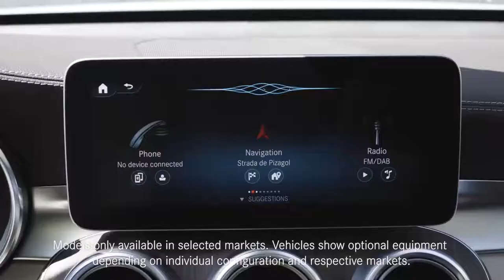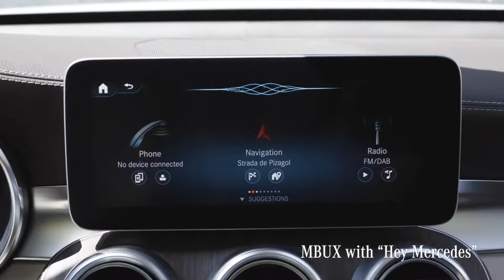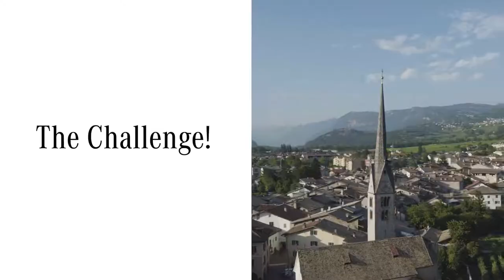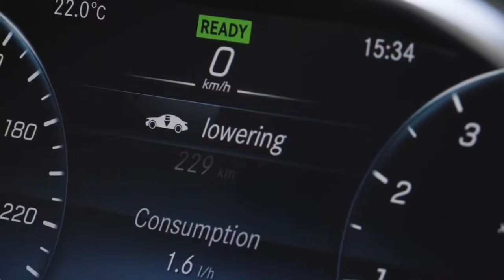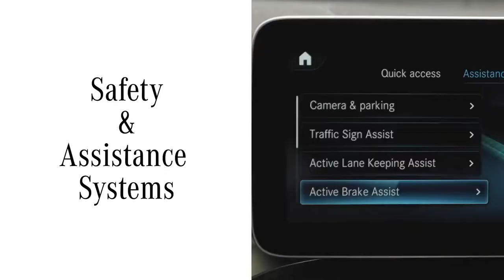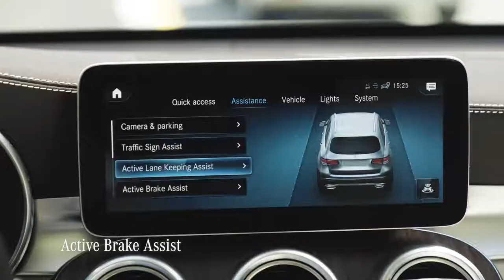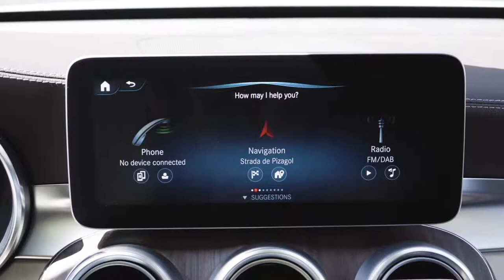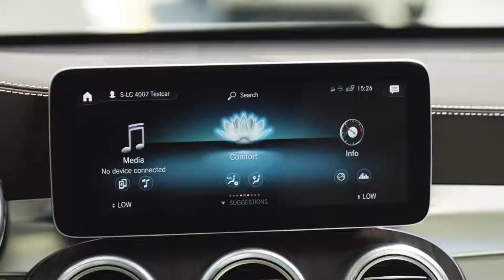Mercedes Benz - The New GLC and GLC Coupé (2019) with Jessi Combs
The new Mercedes-Benz GLC (2019) and its muscular brother, the GLC Coupé (2019) are being put to the test by Jessi Combs.

Right off the bat, there's many tweaked design features to discover. The GLC has definitely evolved into a true gem.

As we delve deeper into what makes these new models stand out, we learn about design, interior, engines and available space and experience how they handle both on and off the road. Then, with the driving assistance features, we take a peek into the world of semiautonomous driving assistance features – and examine whether the MBUX with LINGUATRONIC Voice Control isn't just intelligent but also has a sense of humor.

Later, we let the GLC and GLC Coupé face off in a challenge: while one model takes the country road, the other tackles an off-road track. Find out who makes it to the destination first. Or simply enjoy the ride in the gorgeous Italian mountains – with Jessi Combs behind the wheel of two great SUVs.

Jessi Combs passed away mere weeks after our film production. We are thankful for getting to work with Jessi on this film. It was Jessi’s wish to publish this film as it was intended.